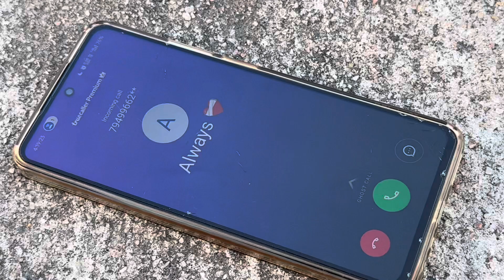DEPARTURE SONG || Cinematic video || A Story of a kid who lives away from home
A related song of every Indian kid that feel with homesick heart

Discover the essence of distance and love in (DEPARTURE) this song reflects the feelings of a kid away from home and portrays the heartache felt by parents..

Song credit ~ ​⁠@KaranvirDhawan

Video credit ~ ​⁠@Decore_desires

If you have further issues please contact
I will remove the video in 24 hours

See you in next cinematic video